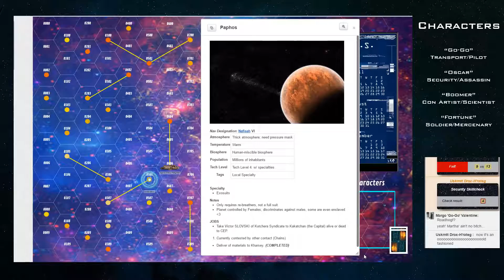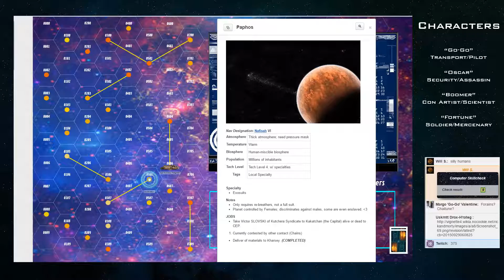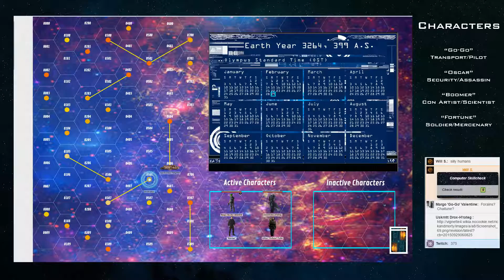Stars Without Number - Olympus Rises 6-4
Stars Without Number - Olympus Rises

Journey with our players as they explore the vast unknown of space. Meeting strange new entities and trying to survive on the frontier.

Schedule - Sundays, 5pm EST to 9pm EST on Twitch